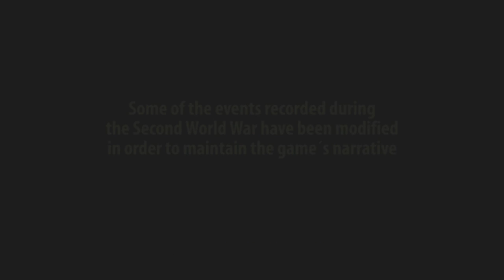Third Army Vs. Third Reich | History: Legend Of War: Patton [Quick Look]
Legend Of War: Patton is a historical war game following the wacky adventures of US army man General Patton as he commands the Third Army to take down the Third Reich during WWII.